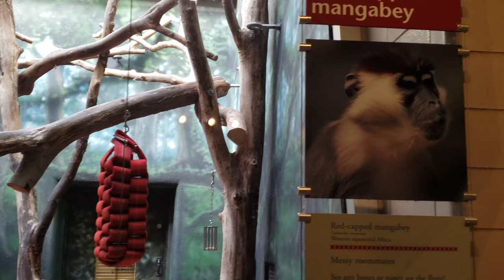Philadelphia Zoo ( Video 5 of 17) on 10/22/2018